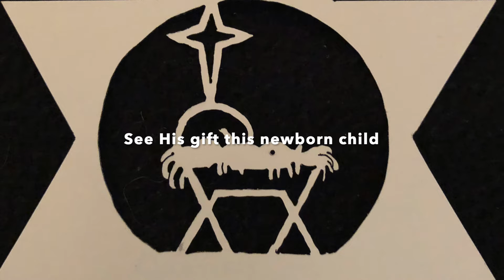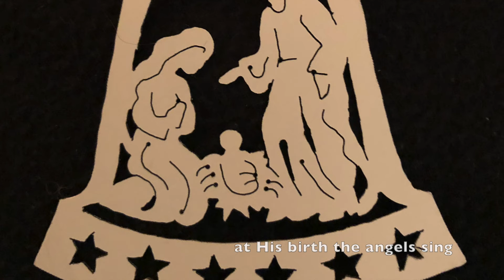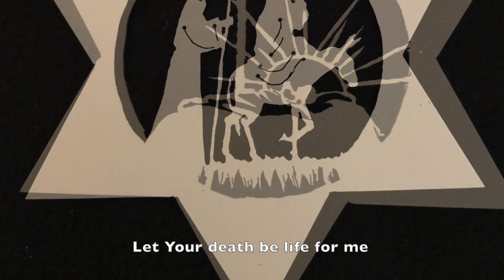Come and Stand Amazed (Music by: B. Walter)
Medieval Dutch Carol. Translated by: Klaas Hart. Music By: Bernie Walter